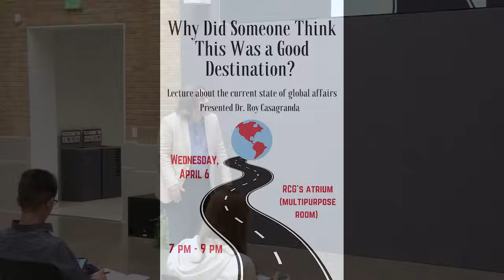Why Did Someone Think This Was a Good Destination (Part 2: From Poland to Reagan)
In this lecture Roy dives into the madness that is 2022 in a desperate bid to understand the major events that led to the moronic choices that brought us to the series of awful years known as the 21st century.

Part 1 is not on YouTube, yet (because Roy did a bonehead blunder), but it will be redone in Spring 2023. And he says its for the best.